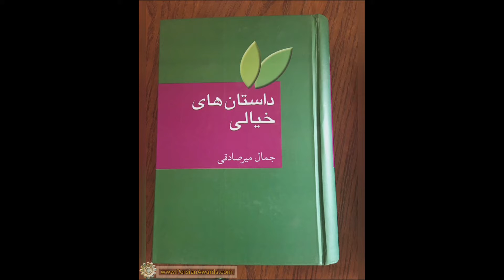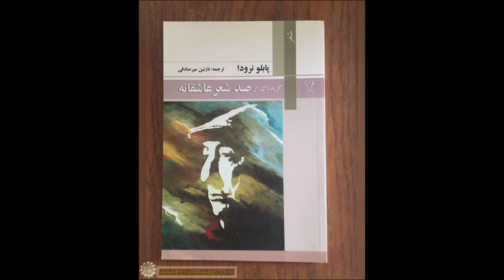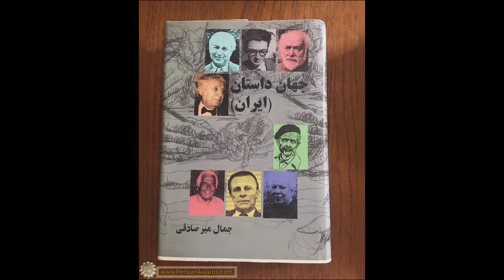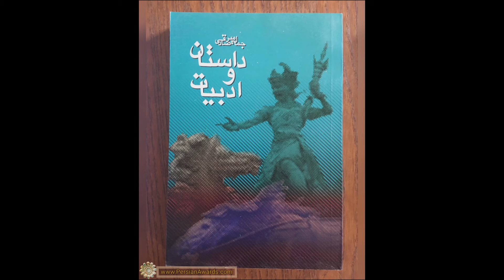نکوداشت جمال میرصادقی ۲ Jamal Mirsadeghi Appreciation Event 2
نکوداشت چهره‌های ماندگار ادبیات پارسی ۱۳۰۰ - ۱۴۰۰
رویداد تقدیر از جمال میرصادقی
تاریخ: ۱۹ اردیبهشت ۱۴۰۰
Persian Literature Legends Appreciation Event 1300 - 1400
Jamal MirSadeghi Appreciation Event

آهنگساز:
حامد سلطانی
Composer:
Hamed Soltani